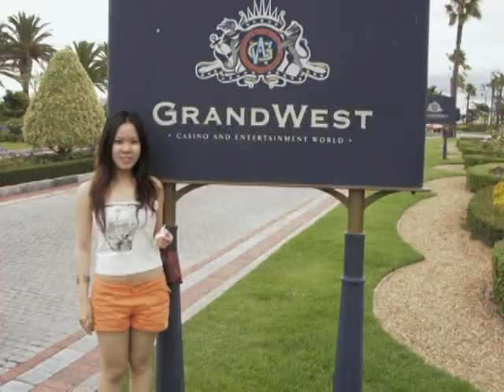雅琦 and her friends. (Good Foot.Justin Timberlake)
Yachi and her friends at various places.